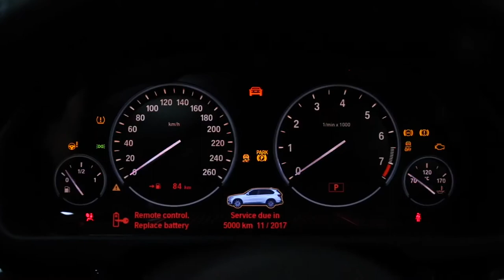M - SPORT X5 Luxurious & Performance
2014 BMW X5 M - SPORT ( Welcomed to our Dealership )

Facebook: Prestige Motor Haus - PMH
Youtube: Prestige Motor Haus - PMH